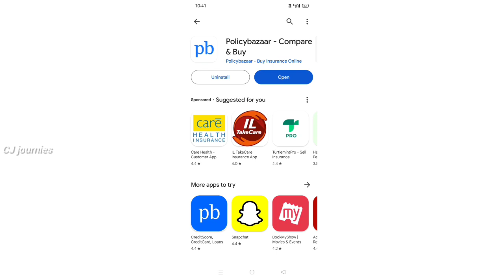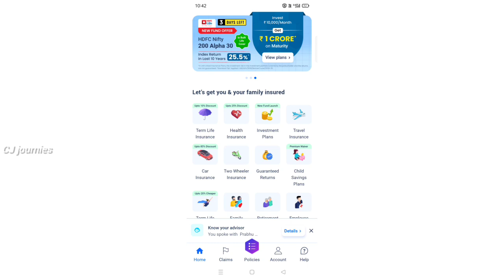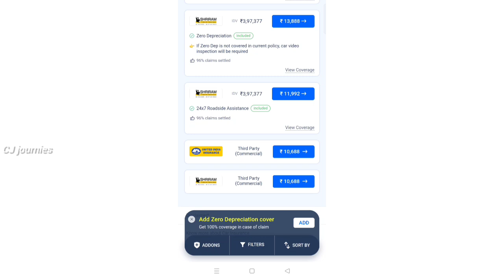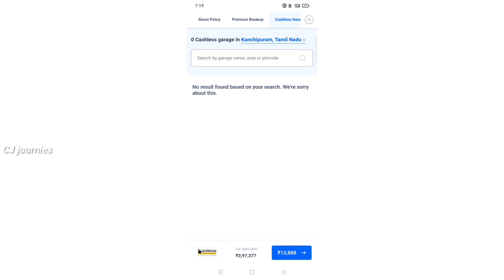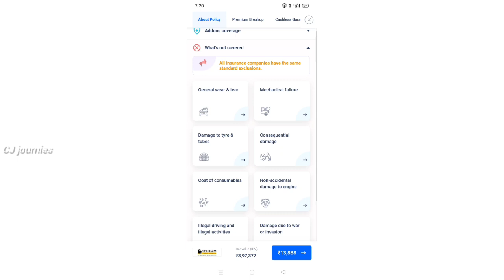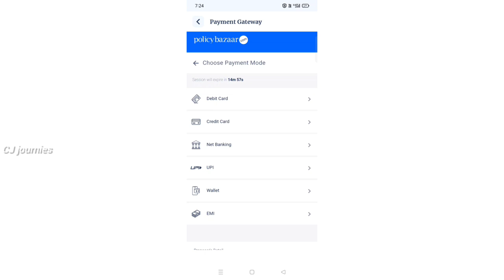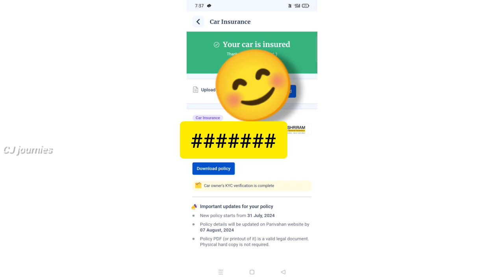How to renew your car insurance in mobile (Tamil) | Car Insurance Renewal Tutorial | PolicyBazzar